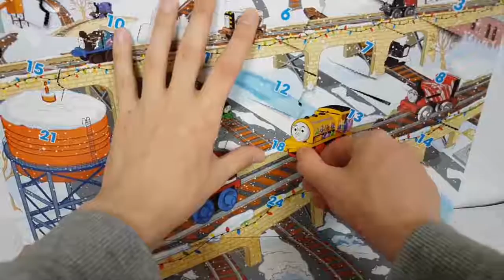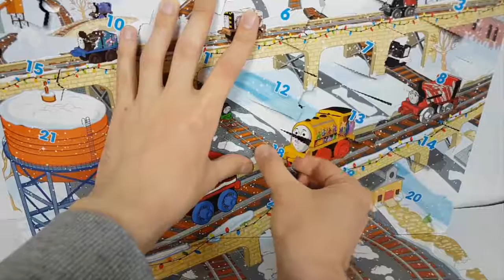Thomas and Friends Toys Minis Christmas Advent Calendar Trains Surprise for Children Day 18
This Youtube video episode is about Thomas and Friends Toys Minis Christmas Advent Calendar Trains Surprise for Children Day 18